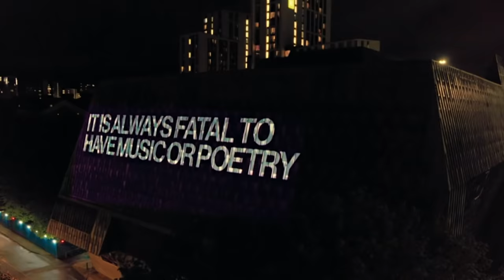Coventry UK City of Culture 2021: The Story So Far (with subtitles)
As Coventry celebrates the half way point through the year as UK City of Culture, we pause to reflect on the journey so far.

Coventry UK City of Culture 2021 is very grateful to following talented filmmakers, videographers, directors and editors listed below that have captured our amazing programme and are telling the story of our year with us. Footage from The Story so Far has been supplied with thanks to:

John Hill- Daniel
Simon Prentice
Fiona Vooght
Hayley Pepler
Heather Kincaid
Horizon Collective
Bonny John
Rachel Bunce
Bhulla Beghal
Bluebell Films
Loftus Media
Coventry City Council
No Class Creations
Karl Dixon
Uncommon
Method in Motion
Paragon Live
OXyFire Media Creative
Jay Rozanski
Katherine Jewkes
Kerry Blakeman
Trevor Price
Jamie Gray
Gorilla Drones
Herbert Museum and Art Gallery
John Whitmore
Jon Aitken
Blunt & Brave
Mike Johnson
Punchdrunk Enrichment
Highly Sprung
Joanna Cuper

The Story So Far is directed by Hayley Pepler